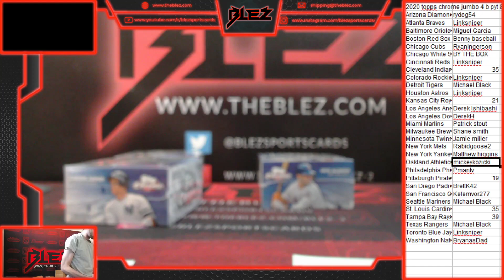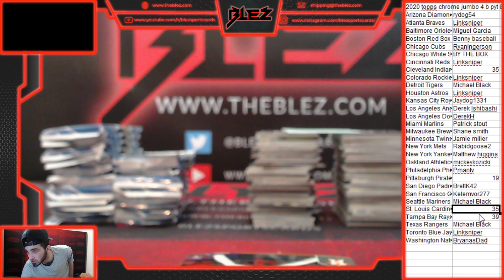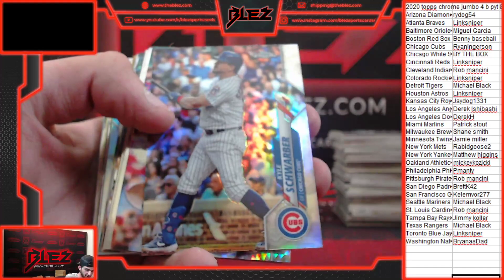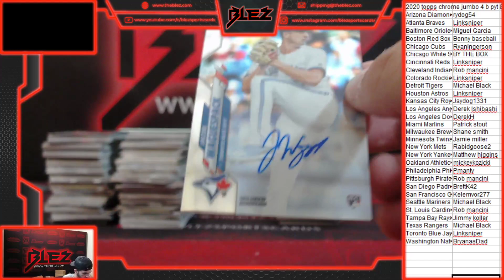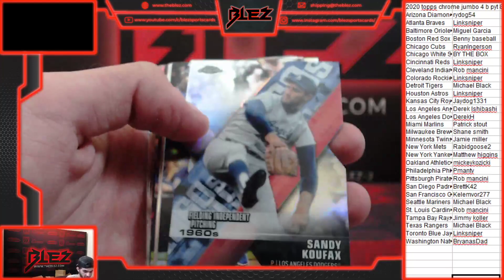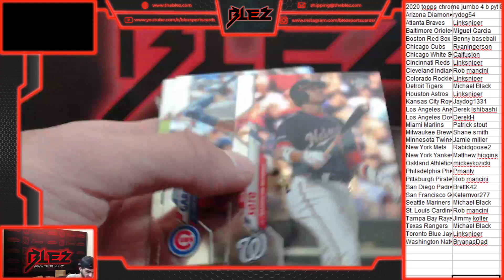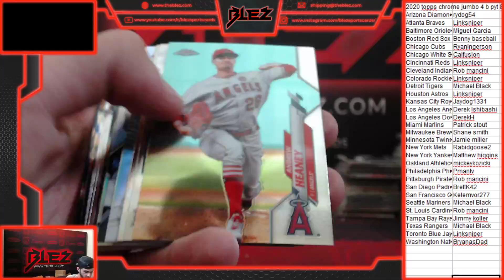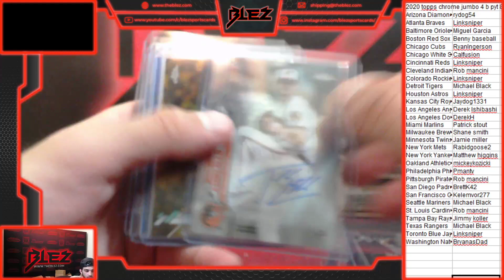2020 topps chrome jumbo 4 box pyt 8